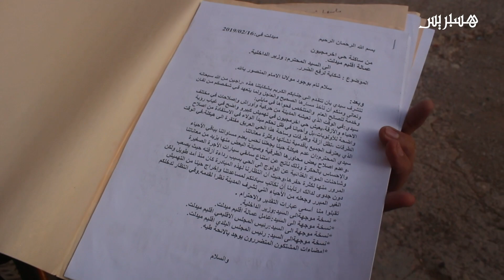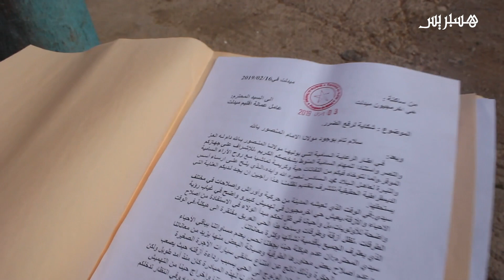إقصاء حي "اخرمجيون" بميدلت من "التبليط" يغضب الساكنة: مكيلقاش بنادم فين يدوز هدشي عيب أوعار